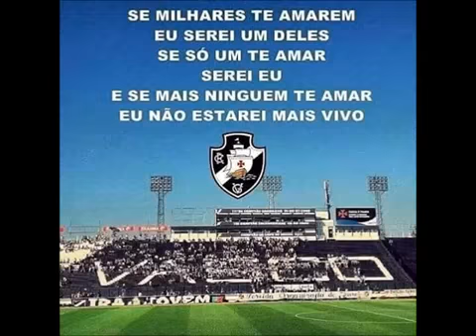Eu nasci pra te amar